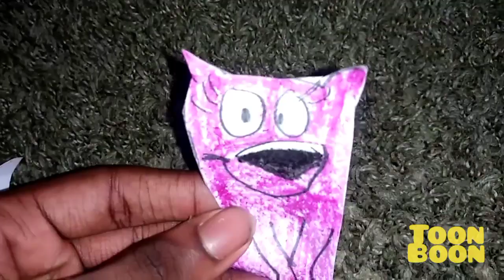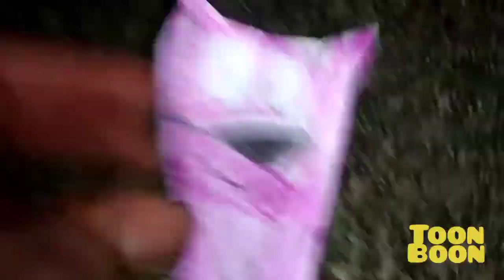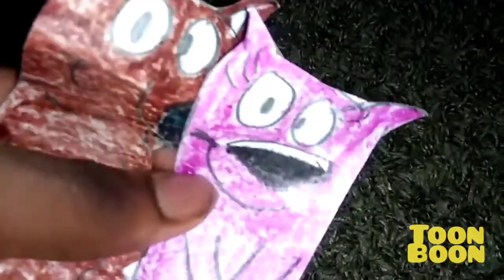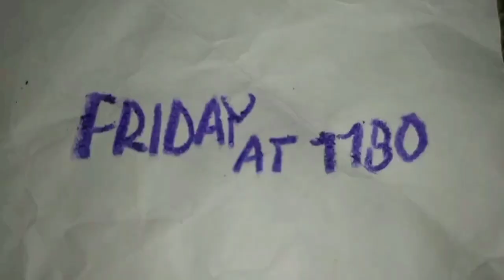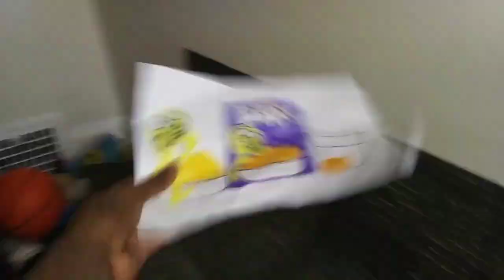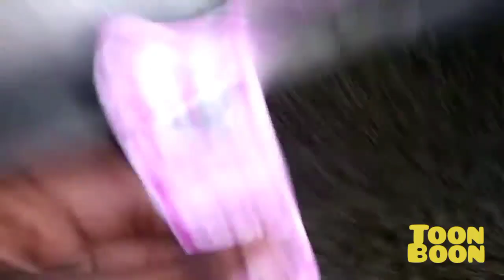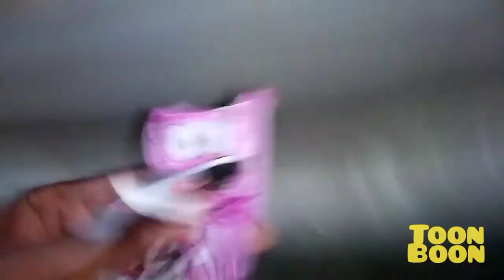August 25, 2023